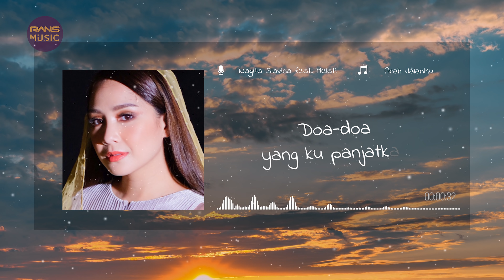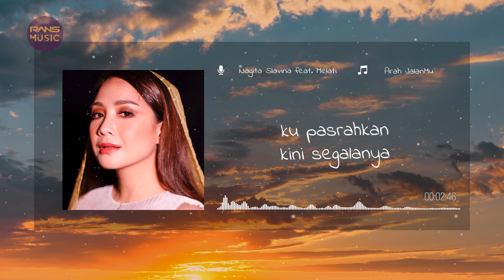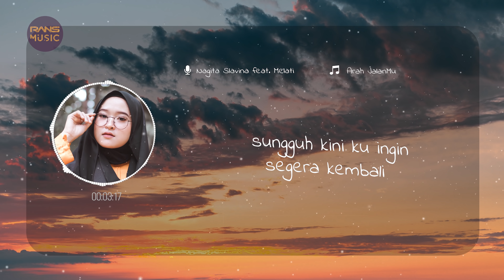NAGITA SLAVINA feat. MELATI - ARAH JALANMU ( Official Lyric Video )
Executive Producer by Raffi Ahmad Nagita Slavina ( RANS MUSIC )

Lyric Video by FIRSTBINTANG (Bintang Bimantara) @firstbintang
Artwork by : Dinno Taruprajoko

Production:
Song & lyric by DINNO @dinnotaruprajoko &  RAFLI @rafli_albera
Rap by MELATI PRIYA @its.melati_
Music Producer / arr by LORDY @lordyfill & ZALTSA @zaltsachesoria at Lordy Studio
String arr by @lordyfill
Guitar by @rezaedo at @musikplusplus studio.
Vocal director by BOWO @bowosoulmate_
Engineer by  ADIT @aditya_gitarku
Mixing by RIO RICARDO @rioricardo
Master by Wawan Kribo
Rans Music:
Director: Abrar @abrar_aabs
A&R: Dinno Taruprajoko @dinnotaruprajoko
Talent Division: Hani Lydia & Loedfi Arab
Business & Partnership Manager: May Koencoro Adjie